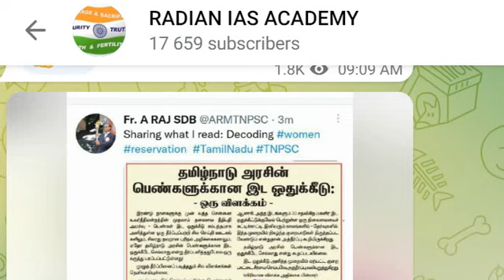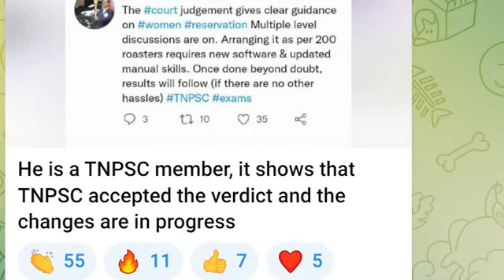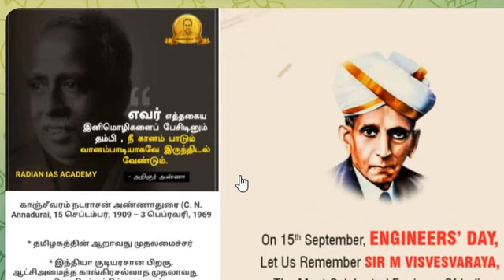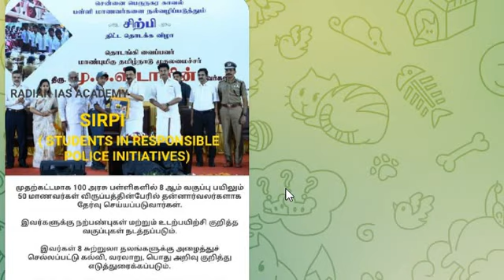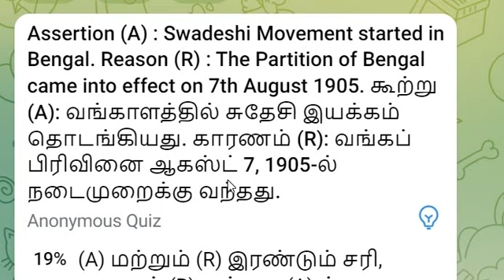Updates from TNPSC member | radianiasacademy telegram channel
2004 முதல் நேரடி வகுப்பறை மற்றும் 2010 முதல் 11 வருடங்களுக்கு மேலாக நாங்கள் ஆன்லைன் மூலமாகவும் வகுப்புகள் நடத்தி வருகிறோம்.

MADURAI  CHENNAI

FOUNDER-RADIAN